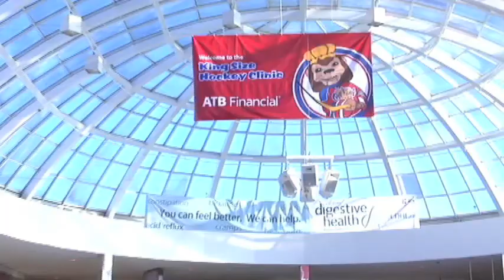King Sized Video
Video I made for the Edmonton Oil Kings and ATB Financial. Filmed at the King Sized Clinic in October 2009, at the West Edmonton Mall